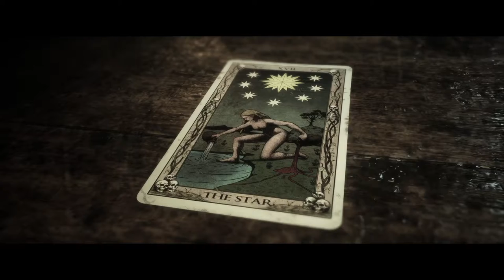Don't Shoot | The Quarry | Ep 15 | Crazy Town Gaming